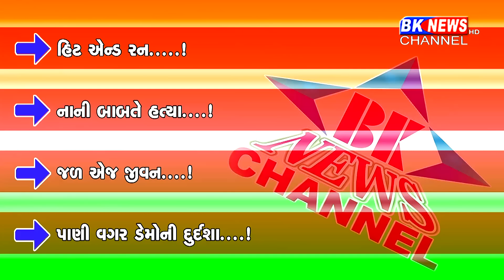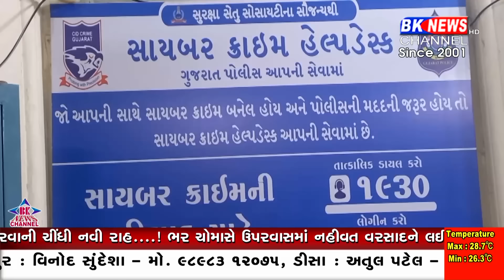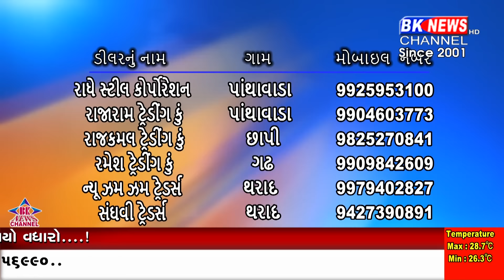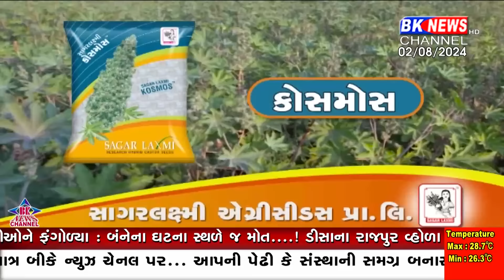02 August 2024 | BK NEWS CHANNEL